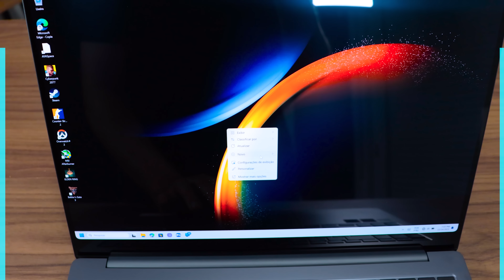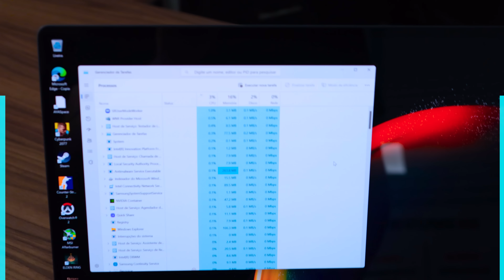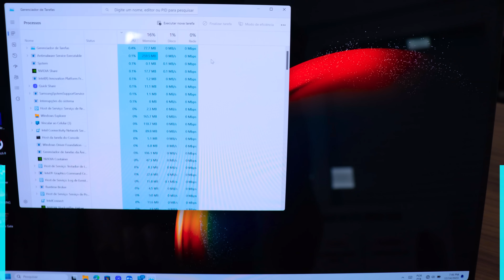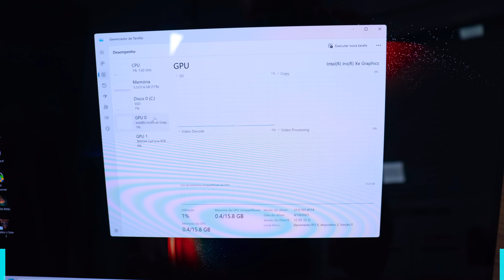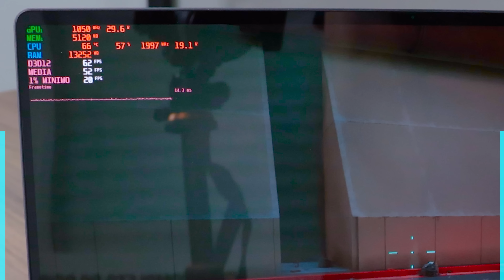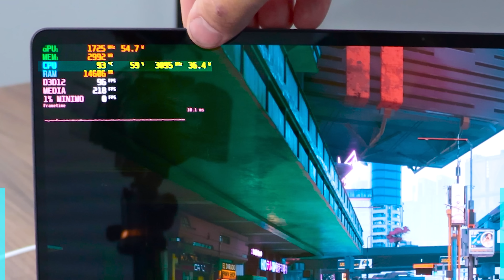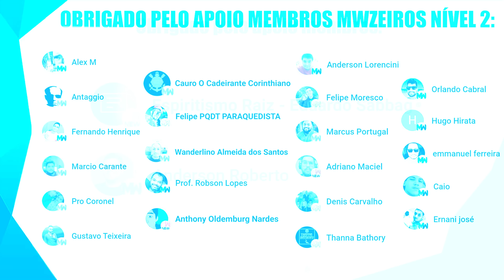COMPREI O NOTEBOOK MAIS CARO DA SAMSUNG, GALAXY BOOK 3 ULTRA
E aí galera! Hoje vamos ver o notebook mais caro da Samsung, Galaxy book 3 Ultra. Será que vale a pena? Confere aí!

Baixou o preço! Galaxy Book 3 Ultra

00:00 -Introdução
00:50 -Unboxing
02:47 -Especificações
06:53 -Análise de Construção
09:15 -Bateria
10:08 -Gameplay Cyberpunk 2077
16:58 -Conclusão